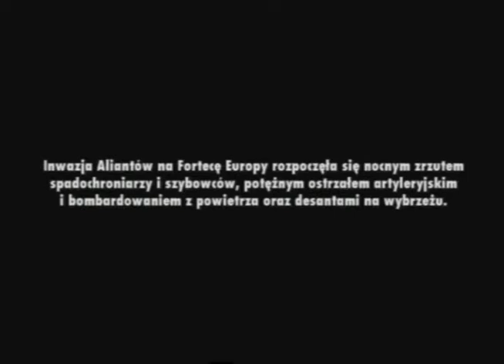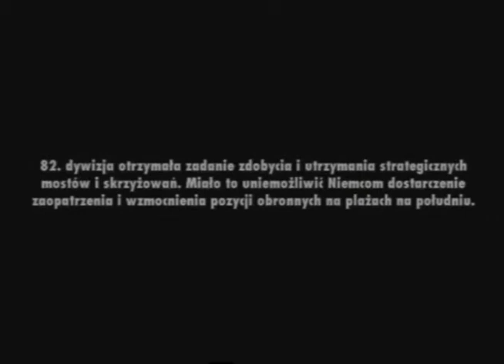Medal Of Honor Vanguard Gameplay - PS2 cz2 gameplay PL